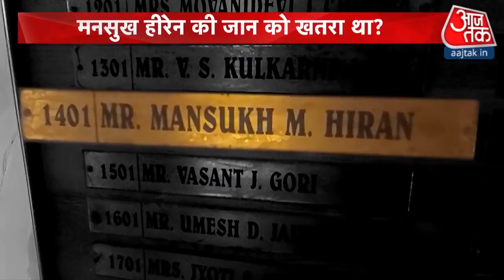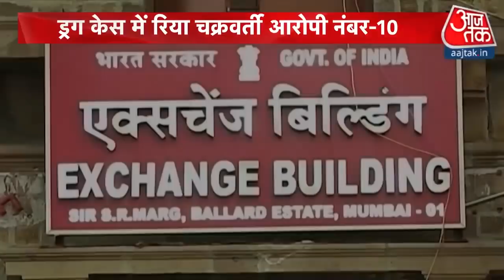Bengal Election 2021: Nandigram से Mamata Banerjee क्यों लड़ रही हैं चुनाव? | Special Report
Bengal Election 2021: शायद ममता बनर्जी (Mamata Banerjee) अपने जीवन का सबसे कठिन चुनाव लड़ने जा रही हैं. लेकिन उससे पहले उन्होंने एक बड़ा सियासी दांव खेल दिया है. यह चुनाव ममता को एक बार फिर नंदीग्राम ले आई. वह इस एक फैसले से कई सियासी निशाना साध रही हैं. ममता के इस दांव से विरोधी सेना पर साइकोलॉजिकल प्रेशर बनेगा. उन्होंने संदेश दिया है कि उनकी स्टाइल की राजनीति से पार पाना बीजेपी (BJP) के लिए आसान नहीं है. ममता के इस दांव से विपक्षियों पर साइकोलॉजिकल प्रेशर बनेगा. जानिए क्या ममता का 'नंदीग्राम कार्ड' जीत की है गारंटी?